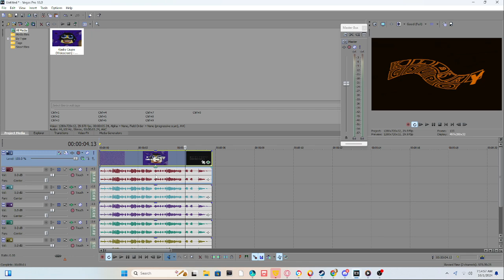(MY FIRST EFFECTORIAL OF OCTOBER) htm my october major